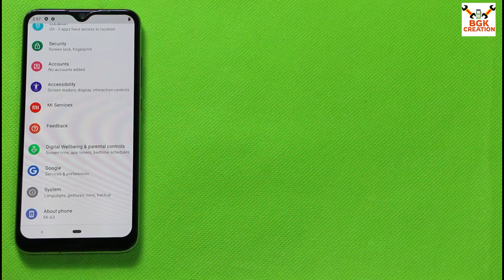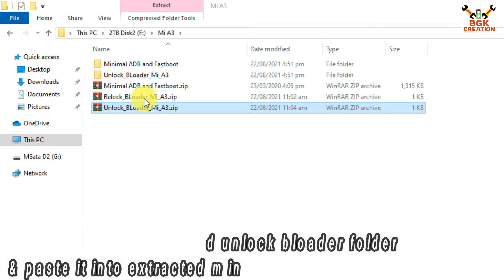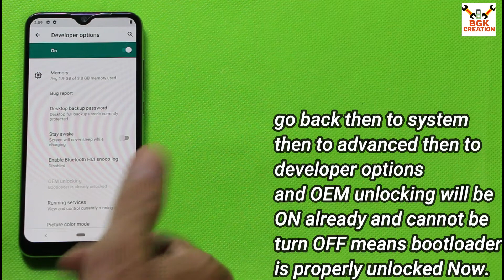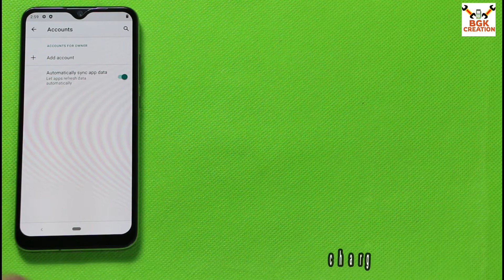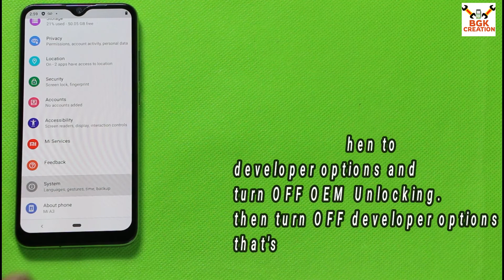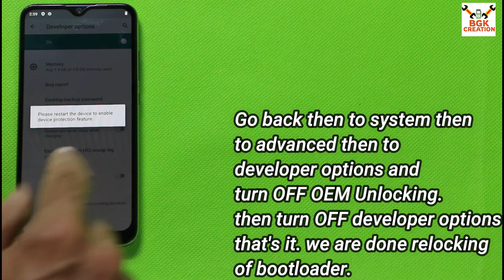Mi A3 Bootloader Unlocking And Relocking Properly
I have created BAT files to make the procedure easy to unlock bootloader of Mi A3 and then any time relock it.

Watch video, follow my showing steps and get succeeded unlocking or relocking bootloader of Xiaomi mi A3.

share with others.

Download
Minimal ADB Fastboot
GDrive

Mi A3 Unlocking Bat Files
GDrive

Mi A3 relocking Bat Files
GDrive